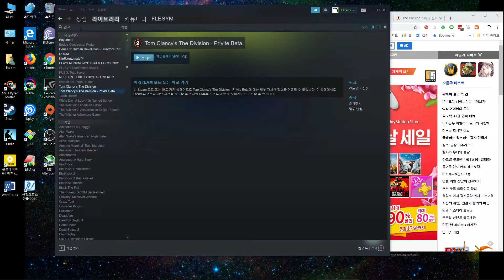디비전 2 프라이빗 베타 #2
한국어 업데이트 된 뒤에 다시 접속. 그런데 백악관 들어가기 전에 튕김.